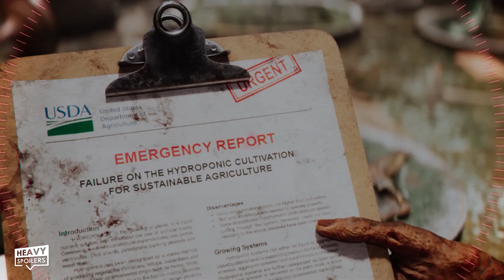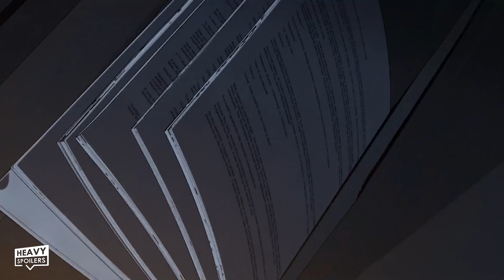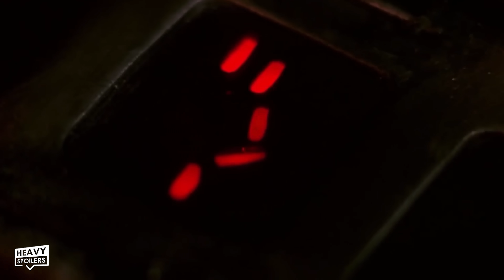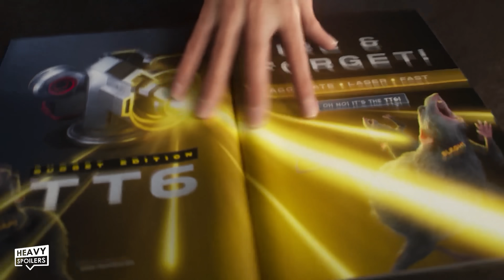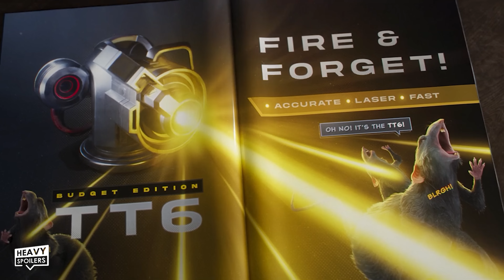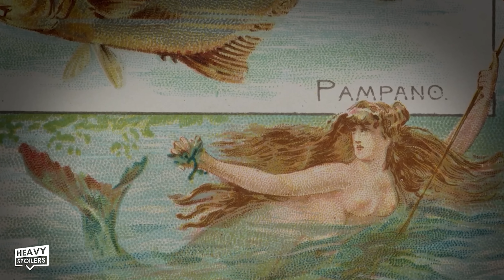LOVE, DEATH AND ROBOTS Season 3 Every Episode Explained | Full Breakdown Of Every Ending & Review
LOVE, DEATH AND ROBOTS Season 3 All 9 Endings Explained | Full Series Breakdown Of Every Episode & Review. The Netflix Show Love, Death + Robots has returned and in this video, we recap, review, break down and explain every ending in the new series. Full spoilers ahead for the Tim Miller and David Fincher project that is now out on Netflix.

/* SOCIAL MEDIA */

/* VIDEO INFORMATION */

0:00 Love, Death and Robots Season 3 Ending Explained
0:38 Three Robots: Exit Strategies Breakdown
4:11 Bad Travelling Recap
6:01 The Very Pulse Of The Machine Story
7:39 Night Of The Mini Dead Easter Eggs
9:19 Kill Team Kill Things You Missed
11:10 Swarm Hidden Details
13:57 Mason's Rats Explained
15:27 In Vaulted Halls Entombed Breakdown
17:54 Jibaro Review
20:00 Outro

Welcome to the Heavy Spoilers show, I'm your host Paul and this video we're gonna be breaking down Love, Death And Robots Season 3. The last two entries have been amazing and the anthology animated stories have really provided a lot of thought provoking themes and incredible effects. Like last time each episode really stands on it's own two feet and throughout this video we're gonna be breaking them all down one by one.

Full spoilers ahead so if you haven't had a chance to check it out then I highly recommend that you check out now.

With that out the way, thanks for clicking this, now let's get into Love, Death and Robots Season 3.

Ok so Exit Strategies is the first ever sequel that we've had for the show and it follows the characters that we were first introduced so in Season 1. Episode 2, titled Three Robots this followed the three machines in question going through a post apocalyptic landscape to look over human culture.

There were a lot of Alexa, game console and portal easter eggs. This is followed up in the second entry with their ship looking a lot like Egos from Guardians Of The Galaxy Volume 2.

After bumping into a stray cat they discovered that they were the ones who had taken over the world after gaining opposable thumbs. However in the followup episode we learn that it was basically humanities innability to co-exist with each other that caused their downfall. Everyone had the ability to heal the planet if they worked together but unfortunately greed and selfishness brought it all crashing down.

Now last time we closed out with the cats closing in and though we don't get a continuation of this scene, they clearly got out of there like a cat out of hell.

This episode itself is based around exploring the titular exit strategies and we open exploring a gun fanatic camp that clearly hated liberals. They didn't want anyone coming in to mess with their way of life and this is shown early on by the minefield surrounding their home. I found the hat slogans hilarious here and we have 'I lubricate my gun with liberal tears,' I let my guns do the talking and my other hat is a gun.

► Artist Attribution